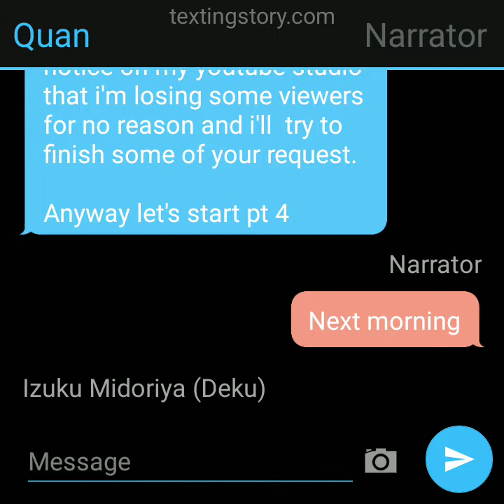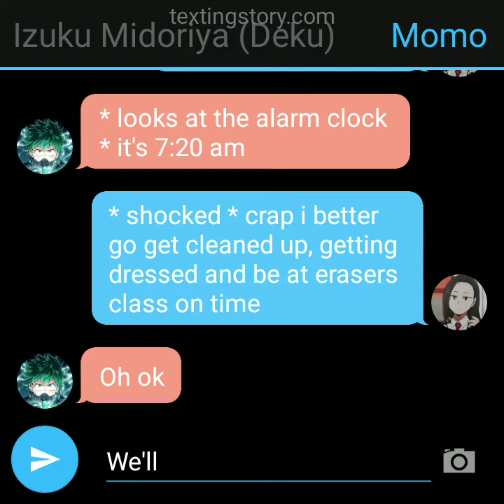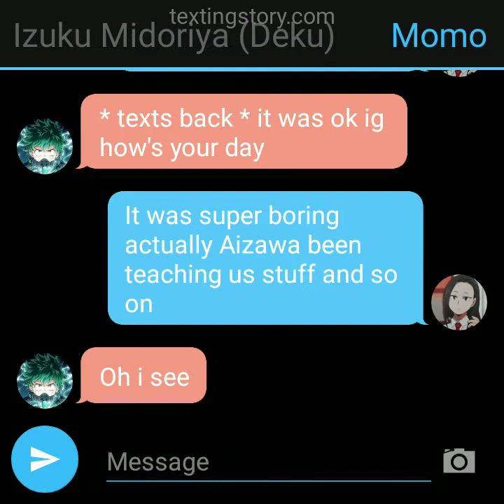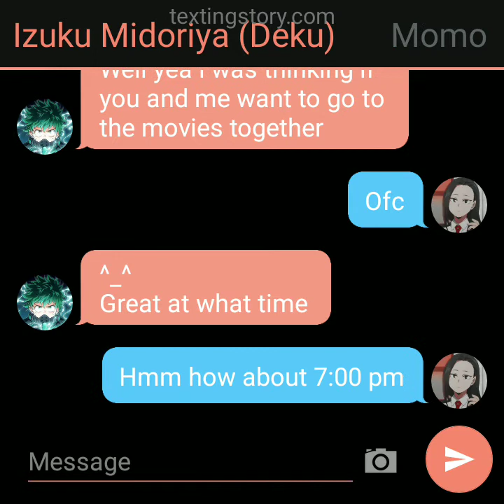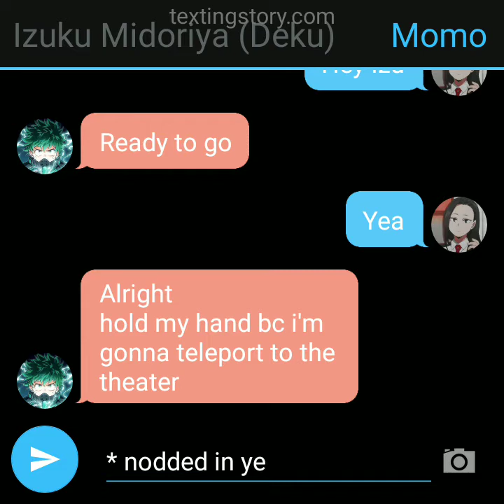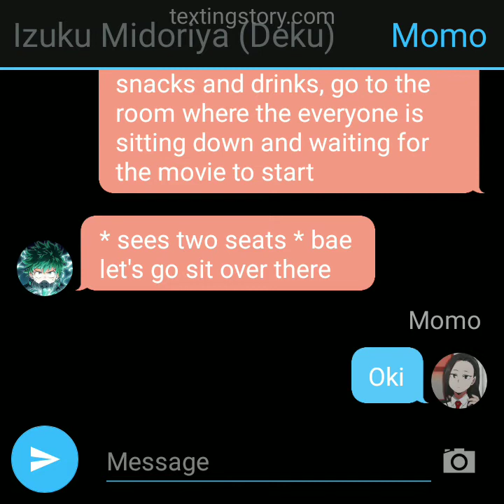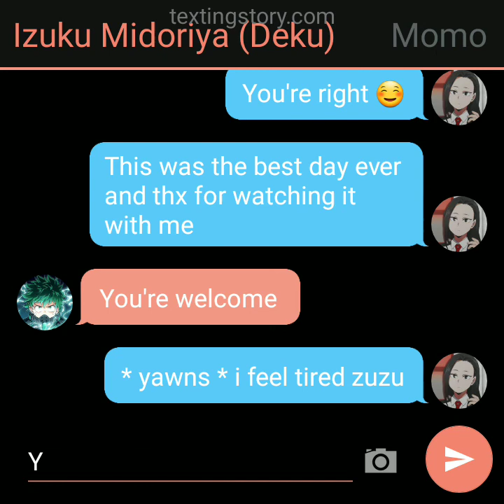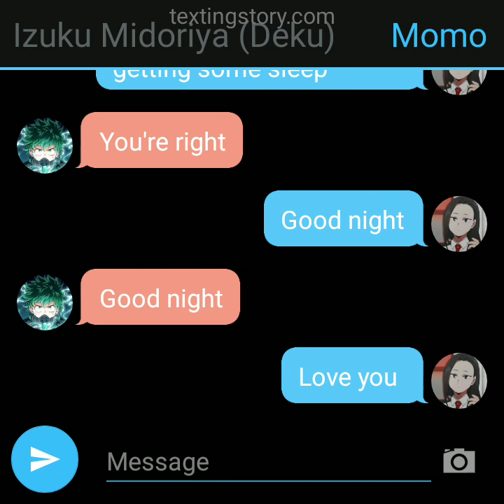Uraraka Cheats (IzuMomo) Part 4